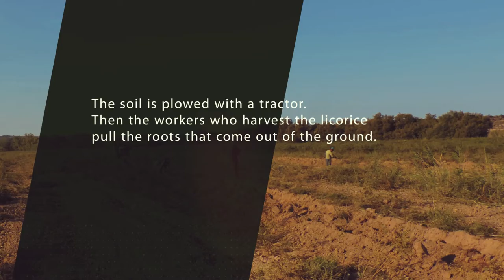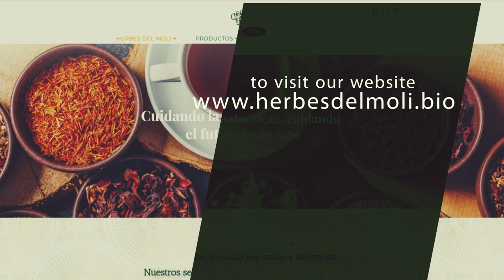Herbes del Moli's Liquorice production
Learn more about Herbes del Moli's FairWild certified Liquorice production in this short video.